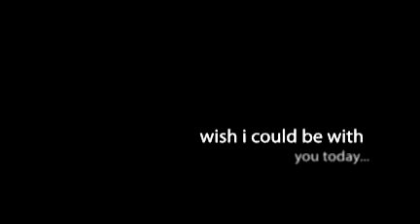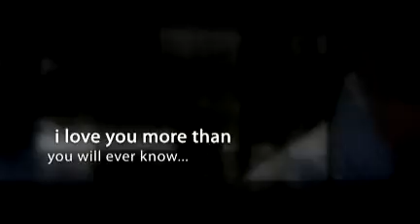happy v day